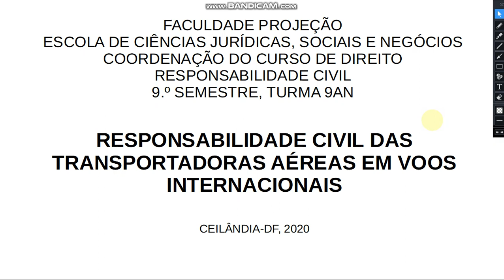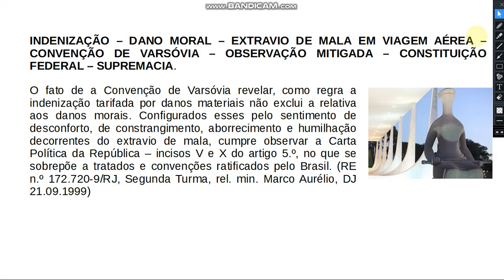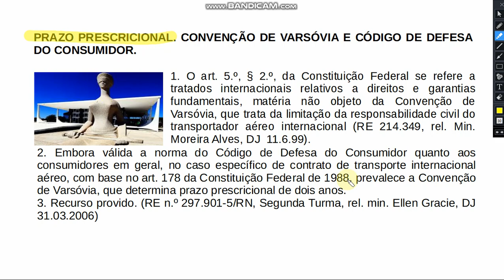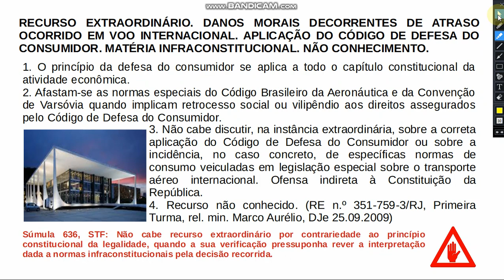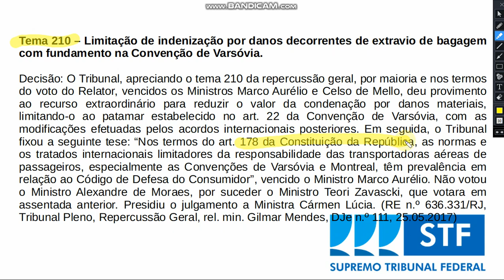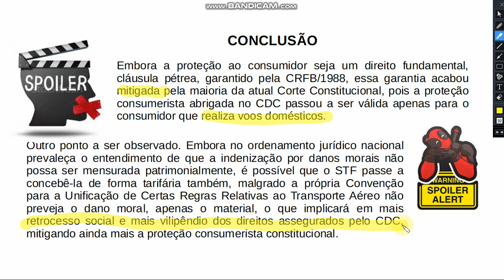RESPONSABILIDADE CIVIL DAS TRANSPORTADORAS AÉREAS EM VOOS INTERNACIONAIS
Qual norma deveria ser aplicada numa relação consumerista entre passageiro e transportadora aérea que preste serviço de transporte internacional de passageiros e das suas bagagens em caso de fato do serviço?

Seria a Lei 8.078/1990? Seria a Lei 7.565/1086? Seria a Convenção para a Unificação de Certas Regras Relativas ao Transporte Aéreo Internacional, promulgada no Brasil pelo Decreto 5.910/2006?

E enquanto as Cortes Superioras? Qual o entendimento assentado no STJ e no STF?